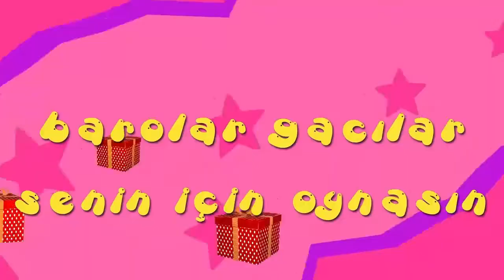İyi ki doğdun ŞEVKİ - İsme Özel Roman Havası Doğum Günü Şarkısı (FULL VERSİYON)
Kanal içi isim araması yapabilirsiniz.

A BE EPPİ BÖRTDEY ŞEVKİ

İYİ Kİ DE DOĞDUN ŞEVKİ
NİCE YILLARA BE YAA ŞEVKİ
EPPİ EPPİ BÖRTDEY ŞEVKİ